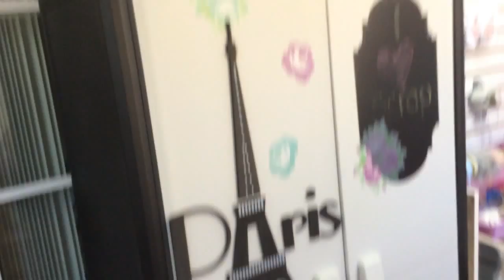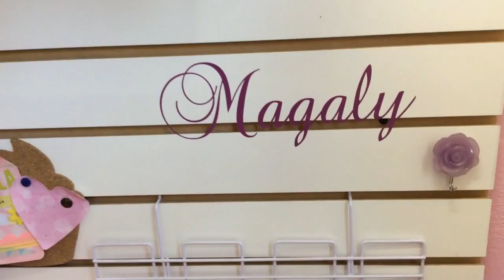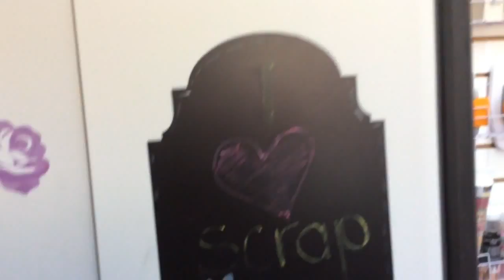Por fin mi scrap Room!